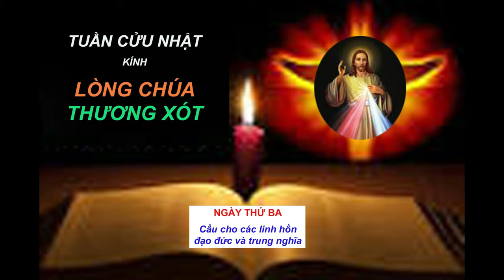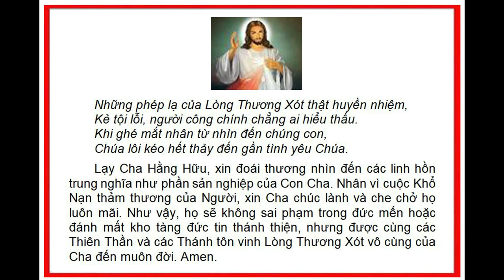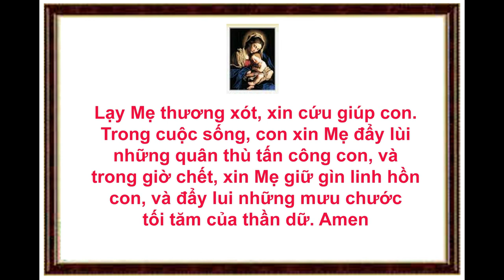GDTM - Ngày thứ 3 - Tuần Cửu Nhật kính Lòng Chúa Thương Xót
Ngày thứ 3 - Cầu cho các linh hồn đạo đức và trung nghĩa.
Nhân vì cuộc Khổ nạn thảm thương của Chúa, xin Chúa chúc lành và che chở họ luôn mãi. Như vậy họ sẽ được cùng các thiên thần và các thánh tôn vinh Lòng Thương Xót vô cùng của Cha đến muôn đời. Amen

"Những ai hết lòng tín thác, Lòng Thương Xót của Chúa sẽ làm cho họ tất cả" (Nhật ký 294).